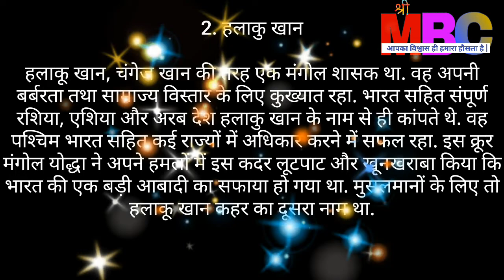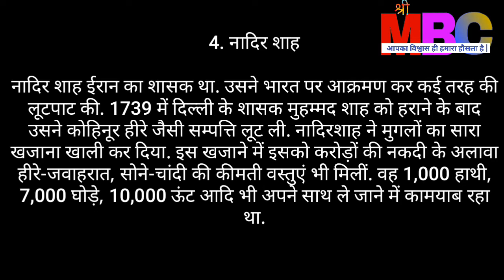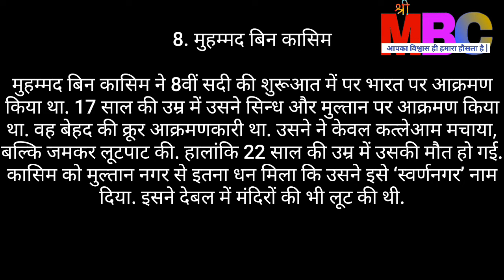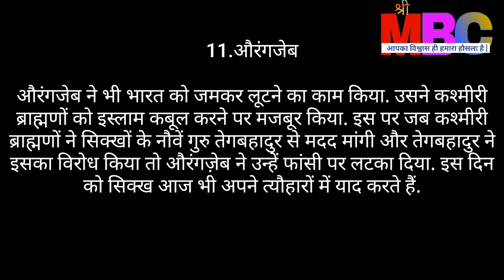11 logo ke karan bhart sone ki chidiya nhi raha/11 क्रूर लोगो के कारण भारत सोने की चिड़िया नहीं रहा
About video

26/11/2019

बचपन से हम और आप सुनते आये हैं कि भारत किसी जमाने में सोने की चिड़िया हुआ करता था. हमारे पास इतना पैसा होता था कि हम दो-चार देशों को तो यूं खरीदने की औकात रखते थे. वह तो विदेशों से आये कुछ क्रूर आक्रमणकारियों की बुरी नज़र हमारे देश पर पड़ गई और उन्होंने हमें कंगाल करने में कोई कोर-कसर नहीं छोड़ी. बावजूद इसके किसी शायर के शब्दों में कहा जाये तो,कुछ बात है कि हस्ती मिटती नहीं हमारी
सदियों रहा है दुश्मन, दौर-ए-जहां हमारा
हम बुलबुले हैं इसकी वो गुलसितां हमारा…तो, आइये बात करते हैं कुछ ऐसे ही क्रूर लुटेरों की.जिन्होंने न सिर्फ भारत पर आक्रमण किए, बल्कि जमकर लूटा भी:1. चंगेज खान

चंगेज खान एक मंगोल शासक था. इसने मंगोल साम्राज्य के विस्तार में एक अहम भूमिका निभाई थी. चंगेज खान ने अभियान चलाकर ईरान, गजनी सहित पश्‍चिम भारत के काबुल, कन्धार, पेशावर सहित कश्मीर पर भी अधिकार कर लिया था. इस समय चंगेज खान ने सिंधु नदी को पार कर उत्तरी भारत और असम के रास्ते मंगोलिया वापस लौटने की सोची, लेकिन वह ऐसा नहीं कर पाया. हालांकि, वह अपने साथ भारत की कई बेस-कीमती चीजें लूटकर ले जाने में कामयाब रहा.

2. हलाकु खान

हलाकू खान, चंगेज खान की तरह एक मंगोल शासक था. वह अपनी बर्बरता तथा साम्राज्य विस्तार के लिए कुख्यात रहा. भारत सहित संपूर्ण रशिया, एशिया और अरब देश हलाकु खान के नाम से ही कांपते थे. वह पश्‍चिम भारत सहित कई राज्यों में अधिकार करने में सफल रहा. इस क्रूर मंगोल योद्धा ने अपने हमलों में इस कदर लूटपाट और खूनखराबा किया कि भारत की एक बड़ी आबादी का सफाया हो गया था. मुसलमानों के लिए तो हलाकू खान कहर का दूसरा नाम था.

3. तैमूर लंग

अभी हाल ही में बॉलीवुड फिल्म अभिनेता सैफ अली खान और उनकी बेगम के लड़के का नाम जब तैमूर रखा गया तो हंगामा सा मच गया और इस फ़िल्मी जोड़ी को सफाई देनी पड़ी. यह वही तैमूर लंग था, जो दूसरा चंगेज़ ख़ां बनना चाहता था. वह लंगड़ा था, इसलिए ‘तैमूर लंग’ कहलाता था. तुगलक वंश के शासन काल में तैमूर ने भारत पर आक्रमण किया. वह अपने साथ मंगोलों की फौज लेकर आया था. दिल्ली में वह 15 दिन रहा और उसने इस बड़े शहर में तबाही मचा दी. ढ़ेरों लोगों को उसने मौत के घाट उतार दिया. जब तक वह वापस गया तब तक दिल्ली मुर्दों का शहर बन चुका था. इस दौरान उसने दिल्ली में जमकर लूटपाट की. इसी के साथ तुगलकों का शासन भी खत्म हो गया था.

आदि

धन्यवाद.